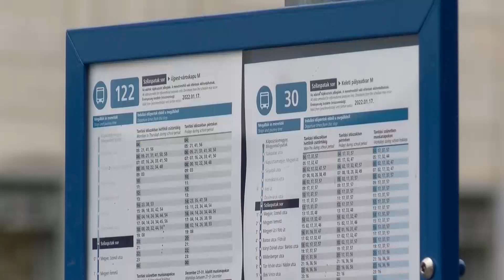Körkép Extra - IV. kerület - 4. számú választókörzet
Körkép Extra című adásunkban ismét egy IV. kerületi önkormányzati képviselő ad számot a választókörzetében eddig elért eredményeiről.